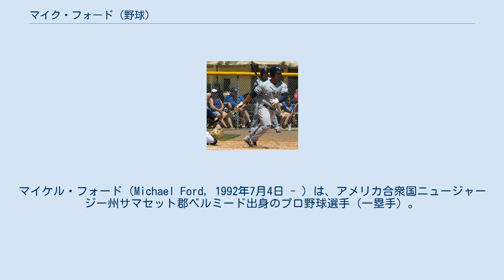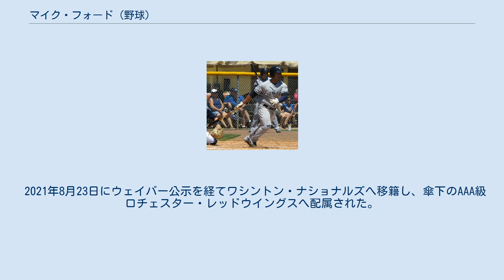マイク・フォード (野球)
マイケル・フォード（Michael Ford, 1992年7月4日 - ）は、アメリカ合衆国ニュージャージー州サマセット郡ベルミード出身のプロ野球選手（一塁手）。
右投左打。
 プリンストン大学時代は一塁手と投手を兼任していた。
 2012年にニューヨーク・ヤンキースと契約してプロ入りしたが、2013年まで同大学の野球部でプレーを続け、2013年にはアイビーリーグのピッチャー・オブ・ザ・イヤーに輝いた。
 2013年、傘下のA-級スタテンアイランド・ヤンキースでプロデビュー。
33試合に出場して打率.235、3本塁打、17打点を記録した。
 2014年はA級チャールストン・リバードッグスとA+級タンパ・ヤンキースでプレーし、2球団合計で105試合に出場して打率.292、13本塁打、56打点、2盗塁を記録した。
 2015年はA+級タンパでプレーし、123試合に出場して打率.260、6本塁打、55打点、1盗塁を記録した。
 2016年はA-級スタテンアイランド、A+級タンパ、AA級トレントン・サンダーでプレーし、3球団合計で56試合に出場して打率.289、8本塁打、43打点を記録した。
 2017年はAA級トレントンとAAA級スクラントン・ウィルクスバリ・レイルライダースでプレーし、2球団合計で126試合に出場して打率.270、20本塁打、86打点、1盗塁を記録した。
オフの2017年12月12日にルール・ファイブ・ドラフトでシアトル・マリナーズから指名されて移籍したが、2018年3月24日に同ドラフトの規約でヤンキースに戻ることになった。
 2018年はA-級スタテンアイランドとAAA級スクラントン・ウィルクスバリでプレーし、2球団合計で108試合に出場して打率.251、16本塁打、54打点、1盗塁を記録した。
 2019年は開幕をAAA級スクラントン・ウィルクスバリで迎えた。
4月16日にメジャー契約を結んでアクティブ・ロースター入りし、18日のカンザスシティ・ロイヤルズ戦にて「7番・指名打者」で先発出場してメジャーデビュー（この試合では3打数無安打）。
また、投手として1試合に登板した（8月15日のクリーブランド・インディアンス戦）。
 2021年6月12日にDFAとなった。
 2021年6月17日に金銭及び後日発表選手とのトレードで、タンパベイ・レイズへ移籍した。
移籍後は傘下のAAA級ダーラム・ブルズでプレーしていたが、8月21日にDFAとなった。
 2021年8月23日にウェイバー公示を経てワシントン・ナショナルズへ移籍し、傘下のAAA級ロチェスター・レッドウイングスへ配属された。